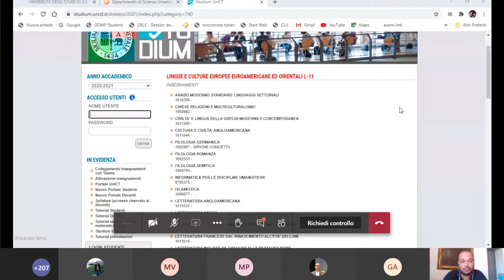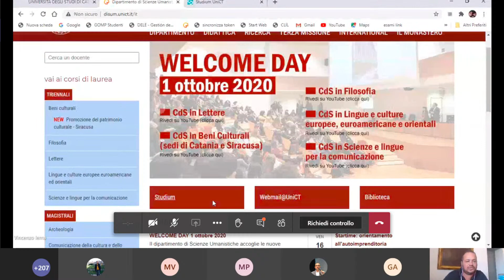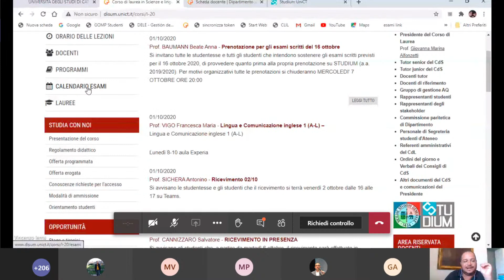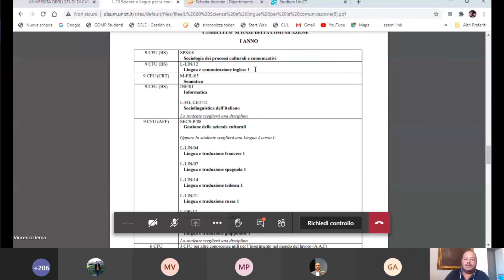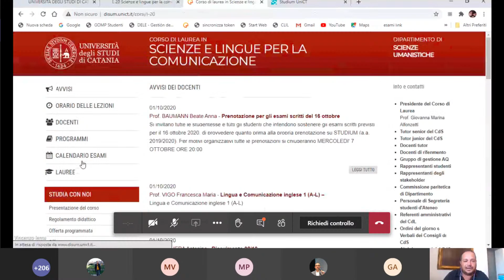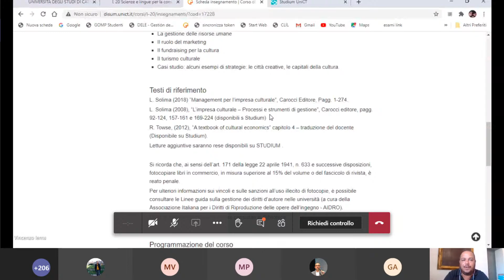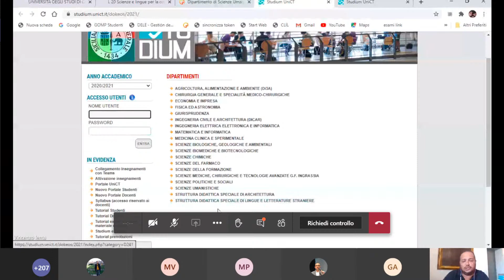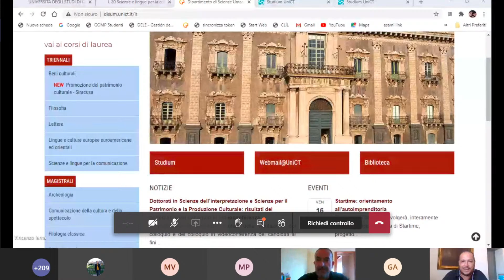Welcome Day | CdS in Scienze e Lingue per la Comunicazione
Dipartimento di Scienze Umanistiche